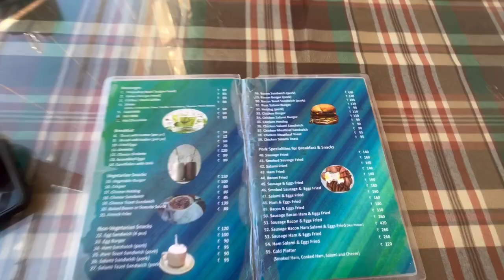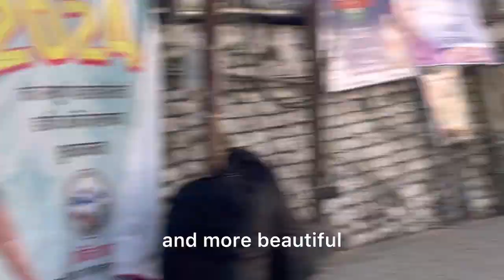Darjeeling Mall Full Tour In 2024 Winters🤩Shopping In Mahakal Market | Restaurants Near Mall Road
Topic:-Darjeeling Mall Full Tour In 2024 Winters🤩Shopping In Mahakal Market | Restaurants Near Mall Road

Street shopping in mahakal market darjeeling
Clothes shopping in mahakal market darjeeling
Darjeeling market closed on which day
Best shopping in mahakal market darjeeling mall
Best shopping in mahakal market darjeeling
Cheap shopping in mahakal market darjeeling
Clothes shopping in Darjeeling
Jewellery Darjeeling shopping items
Darjeeling Mall road at night
Places to visit near Mall Road Darjeeling
Darjeeling Mall timings
Darjeeling Mall photos
Darjeeling Mall Road hotels
Mall Road Darjeeling location
Mall Road Darjeeling direction
Darjeeling Mall distance
What are the 5 points in Darjeeling?
What is the name of Mall Road in Darjeeling?
How many tourist spots are there in Darjeeling?
How high is Darjeeling Mall from sea level?